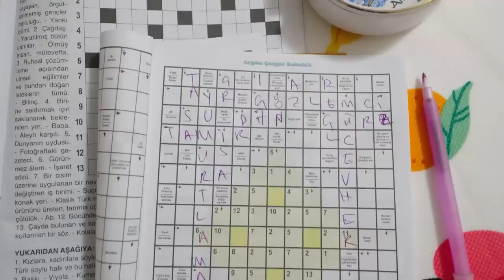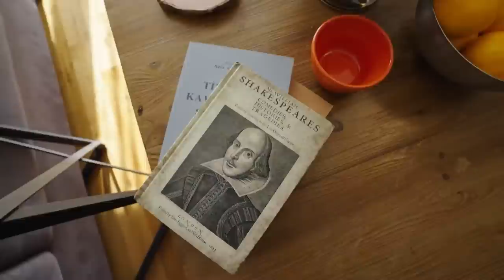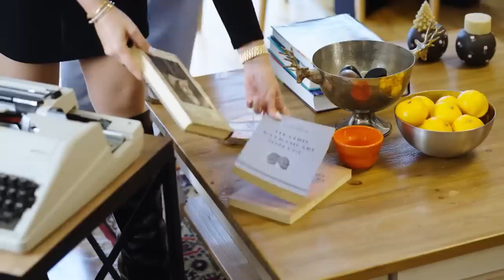Kapımdaki Dedektif 15. Bölüm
Kapımdaki Dedektif 15. Bölüm (22 Nisan 2023)

Kapımdaki Dedektif  Her Cumartesi Saat 11.15'te FOX'ta!

İbrahim Selim'in sunumu ve Eda Ece'nin dedektiflik yetenekleriyle her hafta başka bir ünlümüzün evindeyiz! Dedektif Eda Ece, bu evin kime ait olduğunu ipuçlarını takip ederek bulmaya çalışacak.

YAPIMCI: REYHAN TÜYSÜZ
YÖNETMEN: M. ALİ BAYINDIR